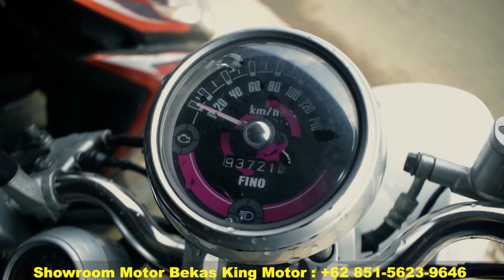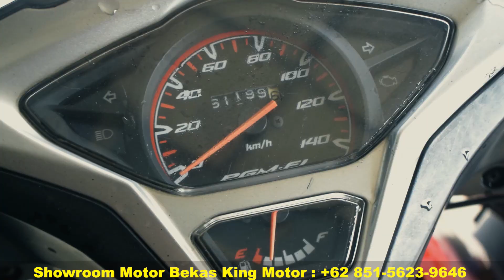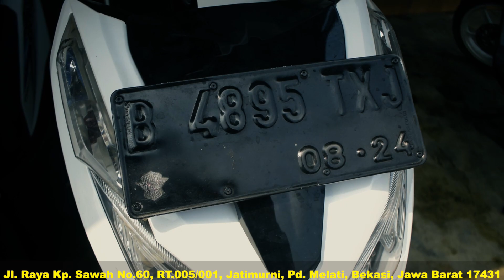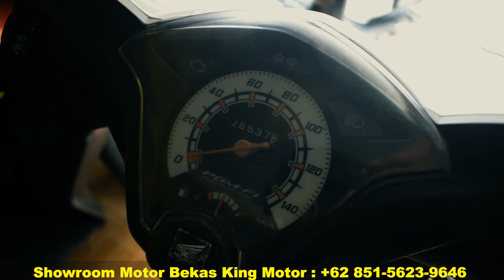STOK HARGA MOTOR BEKAS MURAH TERBARU MULAI 5 JUTA SAJA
HARGA MOTOR BEKAS  MURAH TERBARU STOK TERUPDATE

Showroom Motor Bekas King Motor
Jl. Raya Kp. Sawah No.60, RT.005/001, Jatimurni, Pd. Melati, Bekasi, Jawa Barat 17431